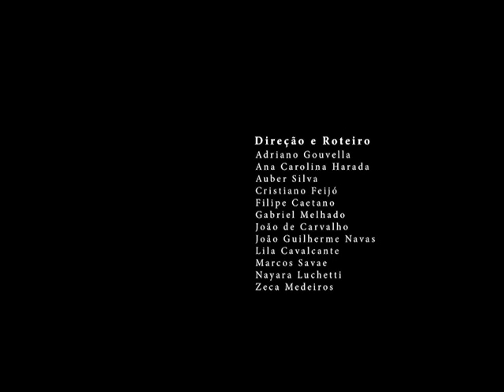filme - Laura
Curta-metragem realizado por alunos da oficina de cinema Kinoarte, em Londrina - PR no ano de 2013.

Atores: Adriano Gouvella - Felipe Ferreira - Simone Andrade